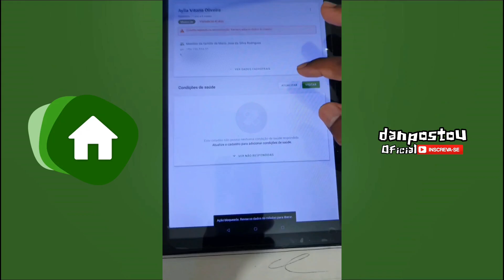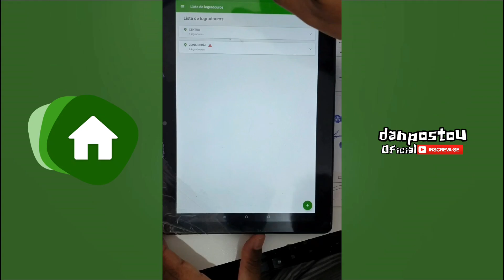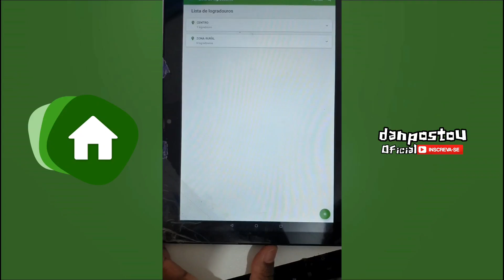Tablet sus não dincroniza e da erro [ FICHAS NÃO ENVIADAS; FICHAS RECUSADAS ] RESOLVIDO 100%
Olá, sou operador e suporte local do sistema PEC Sus e Esus AB Território em Olho d'Água das Flores-AL. Estou trazendo mais um vídeo de solução de inconsistências e erros na sincronização de alterações cadastrais no Epp Esus Ab Território onde apareceu o erro FICHAS NÃO ENVIADAS; FICHAS RECUSADAS. Veja o passo a passo de como corrigir esse erro.